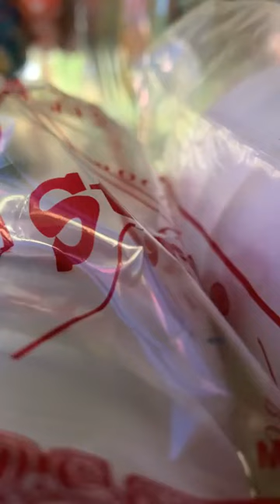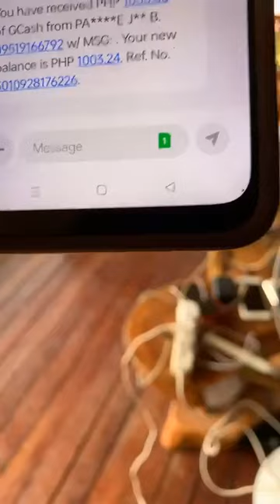Happy sunday everyone